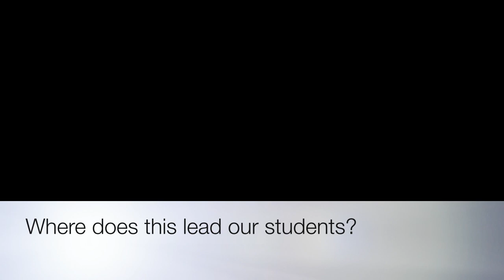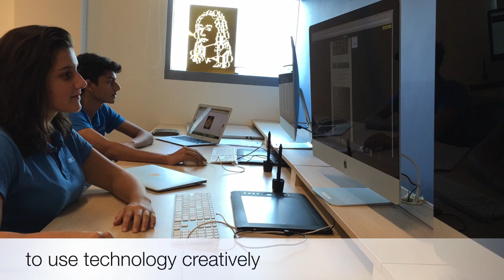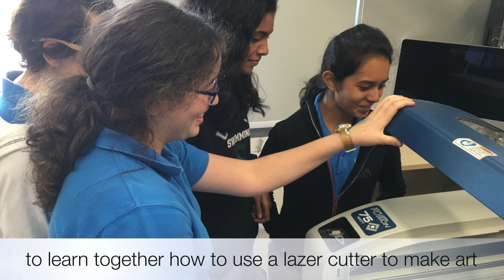Art in the IGCSEs 1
This video is about Art in the IGCSEs 1